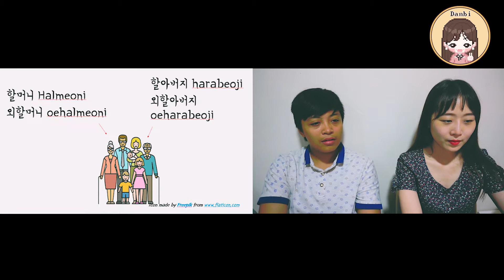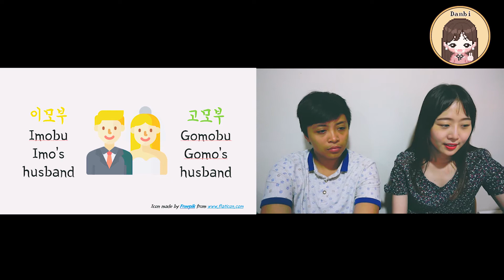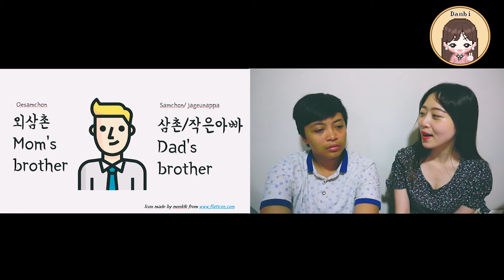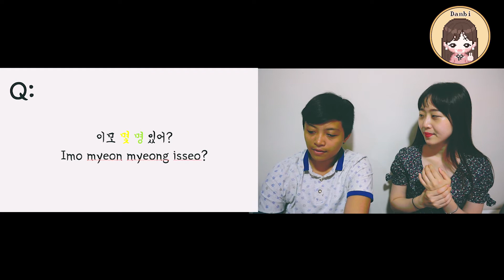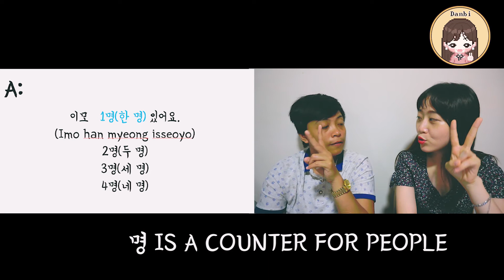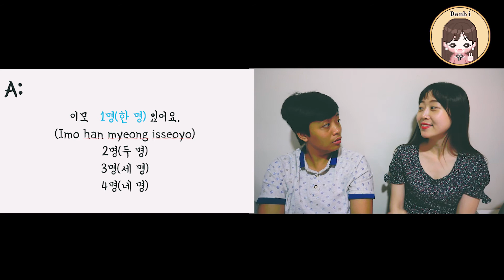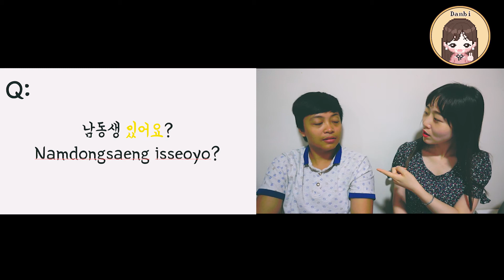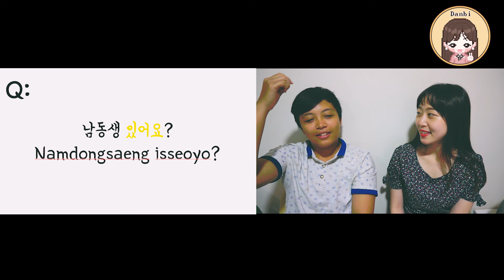Korean lesson #16. Must-Know Korean Terms for Family Members*_* 고모?이모?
today's topic is "Must-Know Korean Terms for Family Members"
are 고모 and 이모 same?_?
what are their difference?